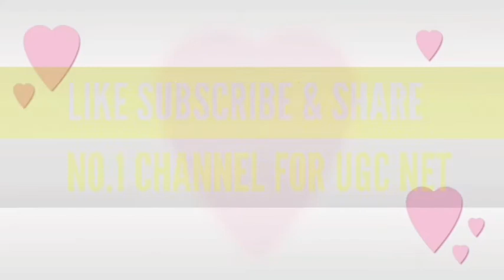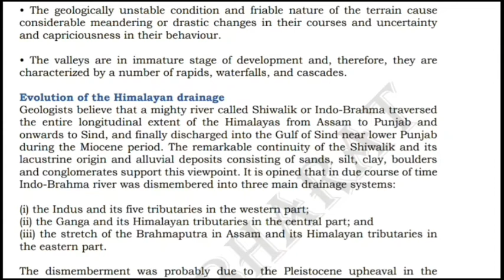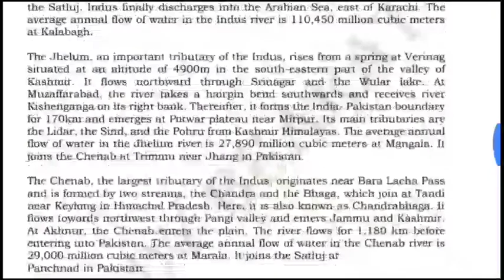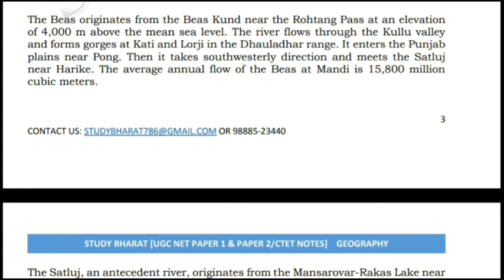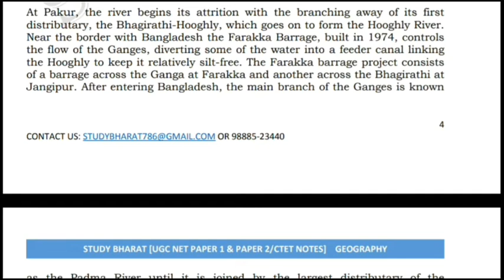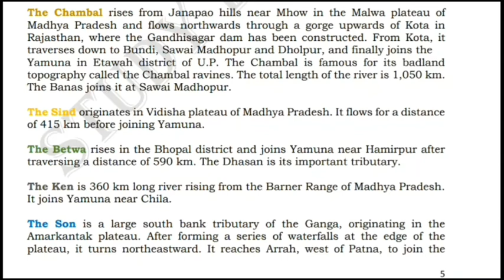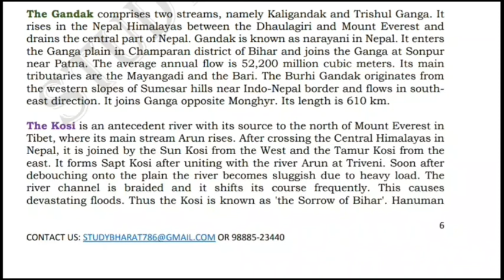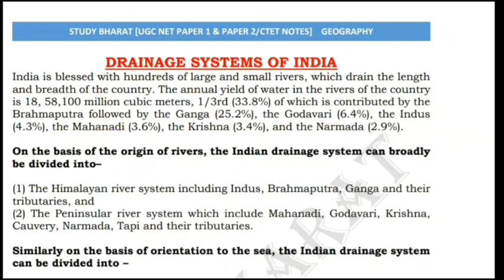Drainage system of INDIA Lec 7 Unit 10 Geography ugc net june 2020